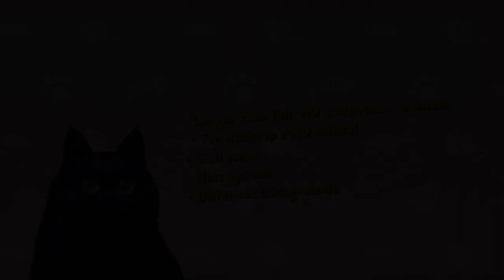Pussy Puzzle GOLD EDITION 🐈🧩🏆 | Official Launch Trailer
27+ beautiful hand drawn 🎨🖼️ pussies 🐈 from JujiBla put together in a relaxing puzzle 🧩 experience. BONUS: 20 larger than Full-HD wallpapers to unlock 💝
Available for 🖼️, 🐧 and 🍎

Is there anything better than a good, relaxing puzzle game?
Of course: A good, relaxing puzzle game with pussies in it!
And what would make it EVEN better? If those high detailed pussy master”pieces” were hand drawn by JujiBla!
Pick a pussy puzzle you like and solve it in one of the 3 different puzzle sizes. Once all 3 of them have been solved you will unlock the “bigger than FULL-HD” wallpaper.